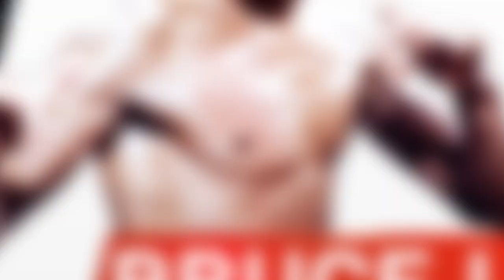Das warten hat ein Ende - EA Sports UFC (PS4)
Steige ins Octagon und erlebe Ultimate Fighting der nächsten Generation.